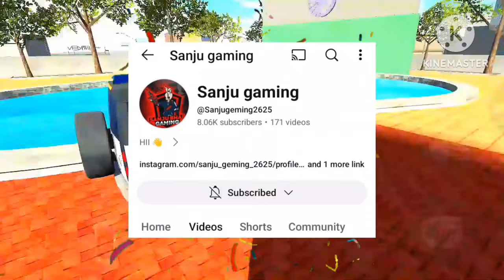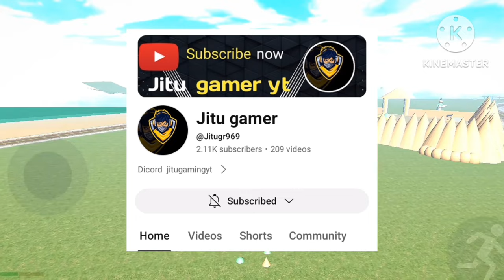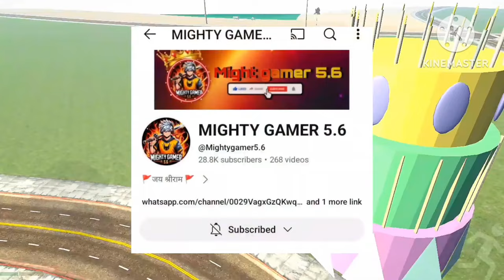New City Link 💫 Indian Bike driving 3d 😱 New Update ✅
Multiplayer Mode 💫 Indian Bike driving 3d 😱 New Update  ✅
avengers house
indian bike driving 3d avengers
indian bike driving 3d superhero house